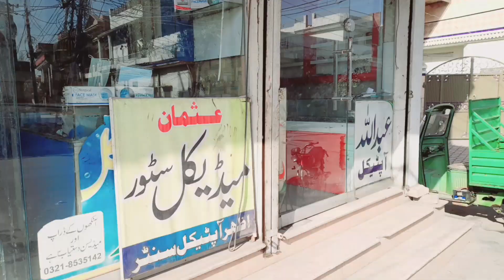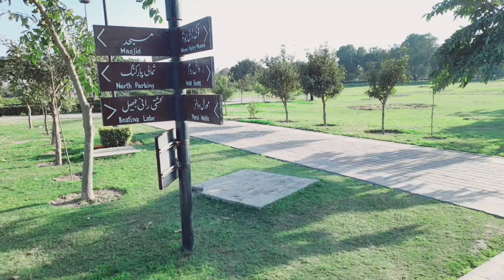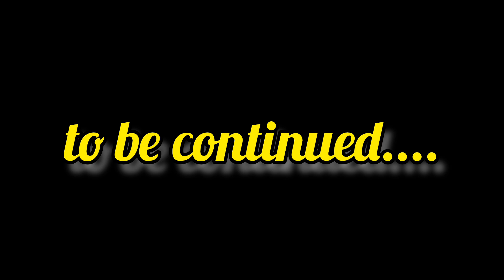Greater iqbal park lahore/minar_e_Pakistan😊/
Greater iqbal park
lahore
lahore greater iqbal park
lahore park
Minar e Pakistan
MinarePakistan
yad ghar
yadghar lahore
lahore ki famous jaga
lahore ki famous place
lahore ka sb sy payara park
lahore ka sb sy bara park
the greater iqbal park lahore

Great iqbal lahore ka sb sy bara park hai ais main bht tarahi cheazy hai yani minar e Pakistan /shahi qila /gurduwara /badshahi mashid/ minar e Pakistan ki munyad 1940 main rakhi gyi or ais ko complete 1960 main kiya gaya  minar e Pakistan or greater iqbal vlog main watch kr lain or channal ko subscribe lazmi krain...